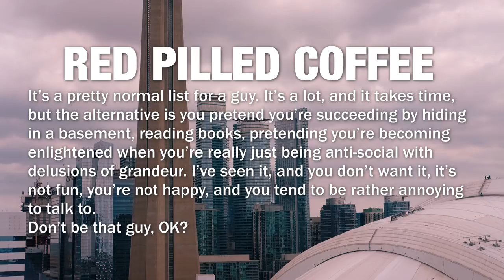6 Things more important than women, number 4 will surprise you! ♦ Red Pilled Coffee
Enjoy a coffee while I tell you that you should be first, second, blah blah, make women 7th priority

Tactical Soap. It won’t make you a man, but you’ll smell like one at least
This is where I get into real depth with what we do
I also do relationship consulting

Imagine being able to be honest, and get honesty in return. The kind of things even your wife, your family, your shrink or your pastor is able or willing to honestly discuss.
Your own happiness and how to get there unapolagetically